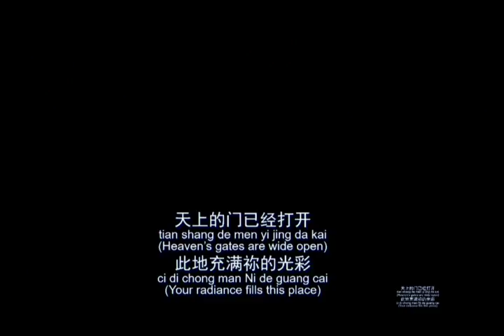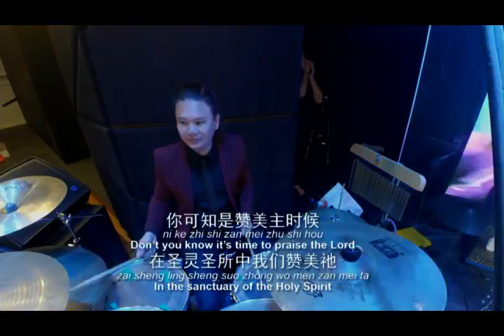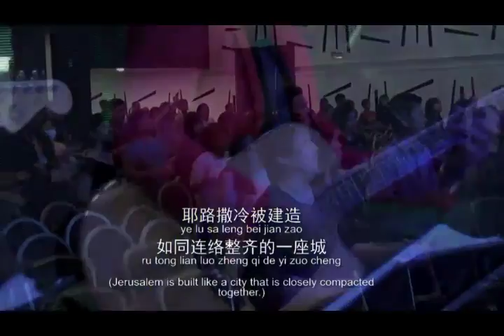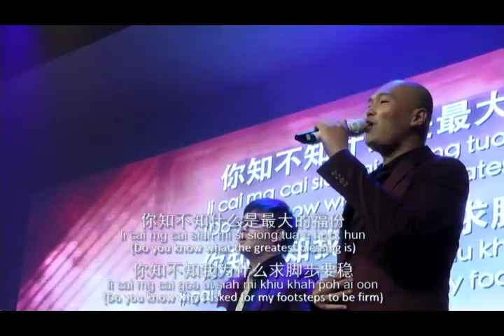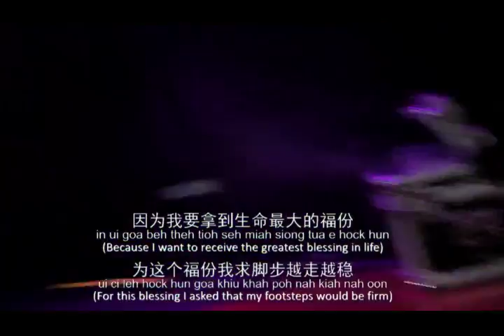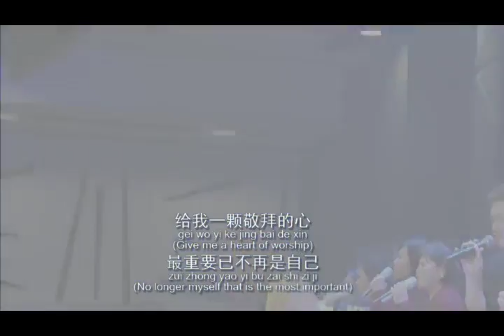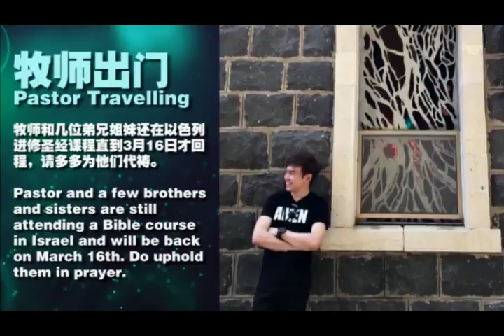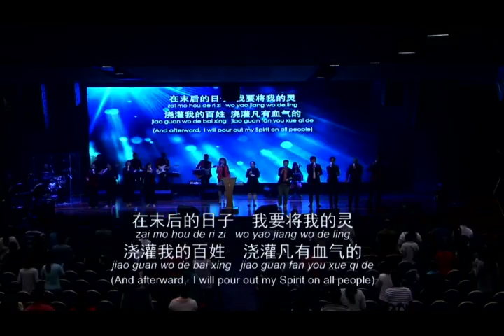2018 March 11th - 祷告的重要 The Importance of Prayer - Sis. Maggie Chum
讲员：覃莲妹姐妹 (Sis. Maggie Chum)
主题：祷告的重要
Title       The Importance of Prayer
经文   ：太Mt. 7: 7-8
Scripture

约翰衞斯理：
神不做什么事，除了答复祷告以外。没有祷告，神不做工。
John Wesley:
“God does nothing except in response to believing
prayer.”

马丁路德：
“我有太多的事情，所以我每天不得不花3个小时的时间去祷告。”
Martin Luther:
“I have so much to do that I shall spend the first
three hours in prayer.”

赵庸基牧师说：“在每天清晨一小时祷告中，我大部分的时间是与圣灵相交，若缺少这种甜美的灵交，我简直不知如何生活，在每天清晨的灵交中，感受到自己被更新，并且祂赐我新的力量，来胜过各项挑战。
Pastor David Yonggi Cho said:
“In my one hour prayer every morning, I spend most of the time intersecting with the Holy Spirit. Without
this sweet and beautiful spiritual intersection, I just
don’t know how to carry on living. In this spiritual
intersection every morning, I feel that I am renewed and He gives me new strength to overcome all
kinds of challenges.”

赵庸基牧师说：每一个基督徒起码一天要一小时的祷告。每一天祷告多久才及格，跟旁边的人说，一个小时祷告。渴望人生丰盛成功。
“Every Christian should at least pray for an hour
daily. So, how long should you pray in a day to be
qualified? Tell your neighbour: ‘One hour of prayer.’ Desire an abundant and successful life.”